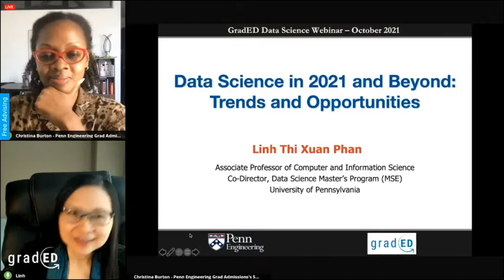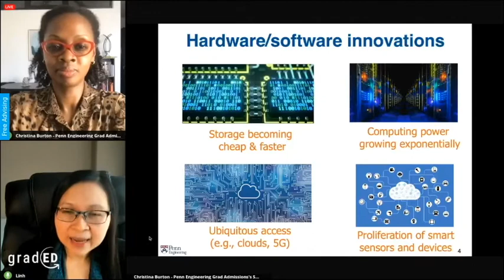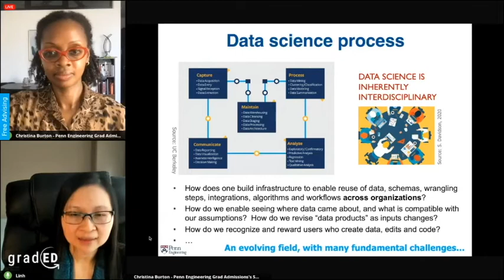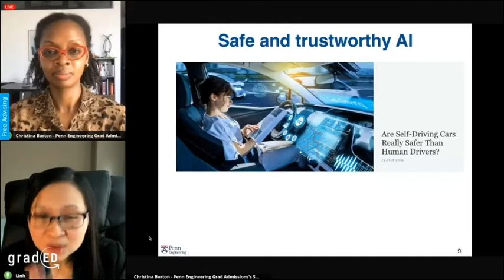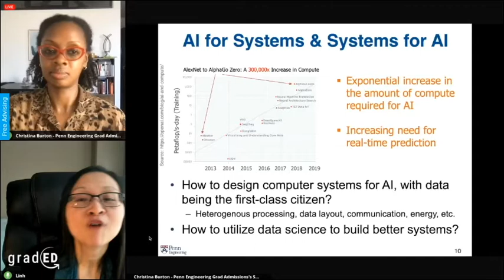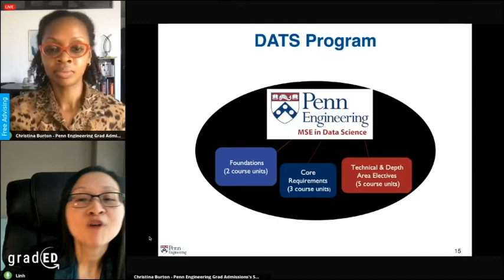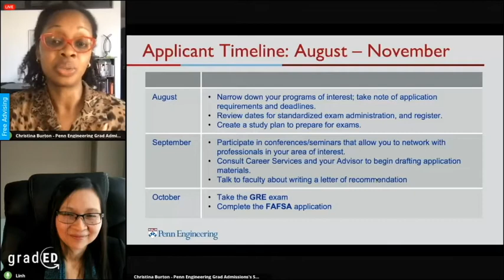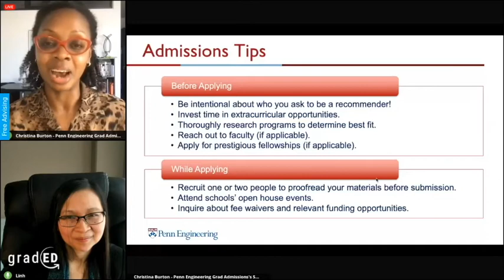Data Science in 2021 and Beyond: Trends and Opportunities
On October 1, 2021, Linh Thi Xuan Phan, Associate Professor of Computer and Information Science (CIS) and Co-Director of the Master's Program in Data Science (DATS) at Penn Engineering, hosted a live chat about research trends and career prospects for data scientists. Over 900 undergraduate students in India attended this talk via the GradEd platform.

If you're interested in applying to our Data Science Master's Program, there is an early application deadline on November 1, 2021 and a regular admissions deadline on February 1, 2022.